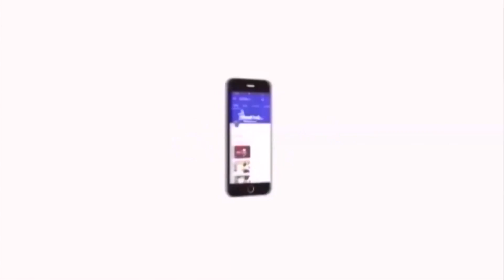இலங்கை அதிபர் தேர்தல் : களநிலவரம் - வரலாறு காணாத பாதுகாப்பு | Srilanka Elections 2019